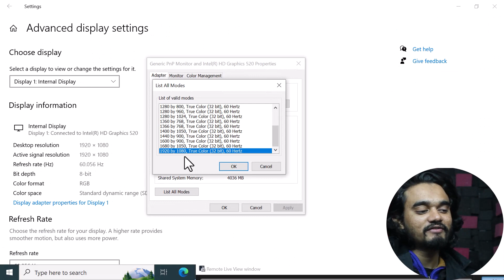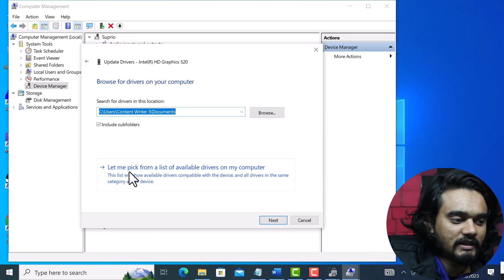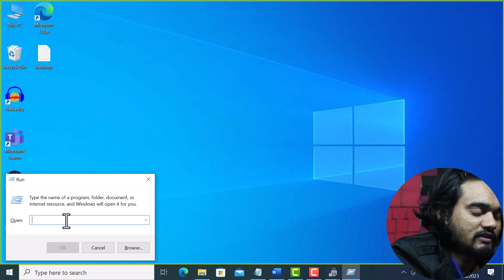Screen Tearing When Watching Videos [How to Fix It]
You may have noticed that your screen is split horizontally and one part is working slower than the other part or lagging for a moment during watching a video.

Yes, we are talking about screen tearing and we know how irritating is it, especially when you are watching your favorite show or content on your computer.